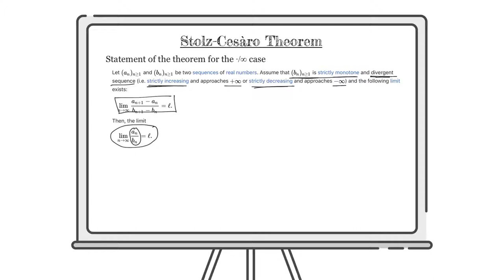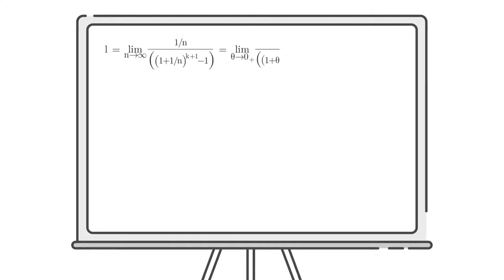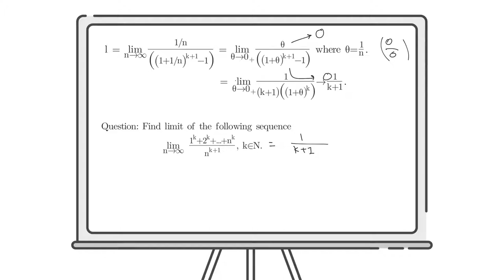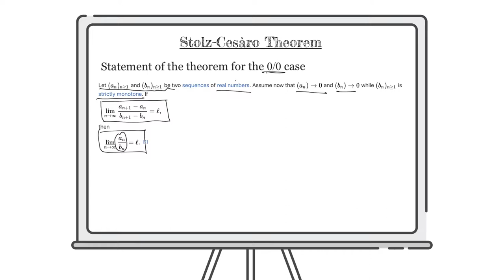Real Analysis - Stolz Cesàro Theorem